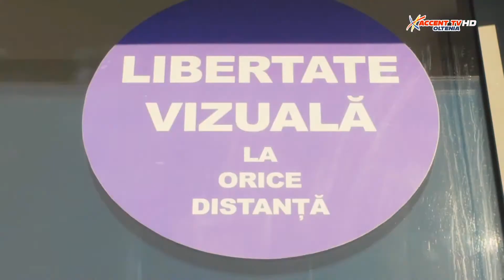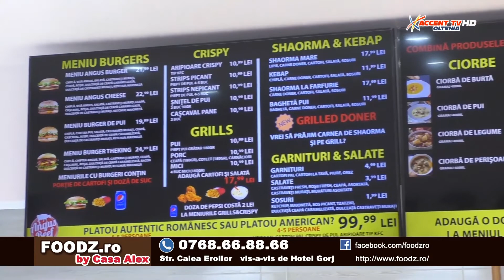Statul de Drept 18 ianuarie 2021 Daniel Burlan